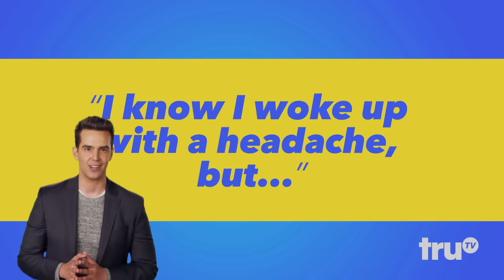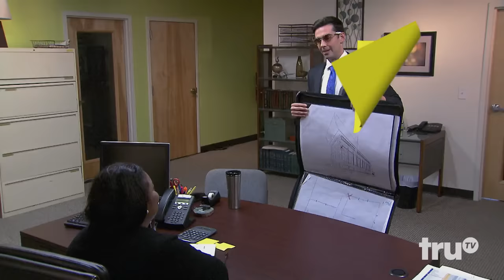The Carbonaro Effect: Inside Carbonaro - Michael's Mid-Meeting Makeover | truTV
Michael plays an architect who rapidly deconstructs his own outfit.